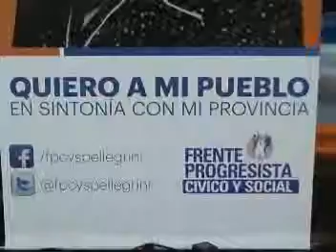Magazine Informativo - Cena Show F.P.C y S.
Cena presentacion lista de Carlos Pellegrini por el FPCYS. Show de Vademecum